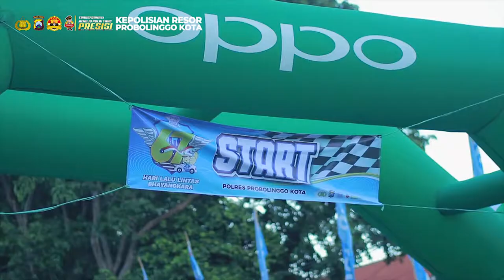JALAN SEHAT Hari Lalu Lintas Bhayangkara Ke 67 Satlantas Polres Probolinggo Kota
JALAN SEHAT Hari Lalu Lintas Bhayangkara Ke 67 Satlantas Polres Probolinggo Kota -  @Mocha .Passion